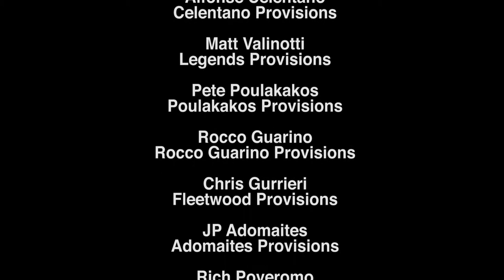Boar's Head Aloha Turkey NYC Promo